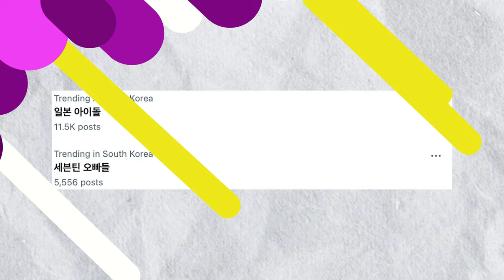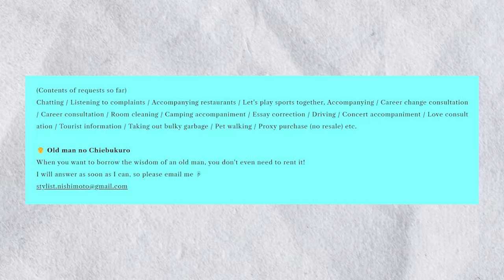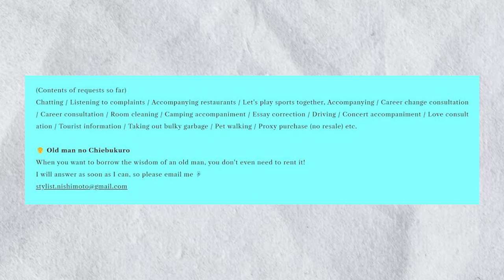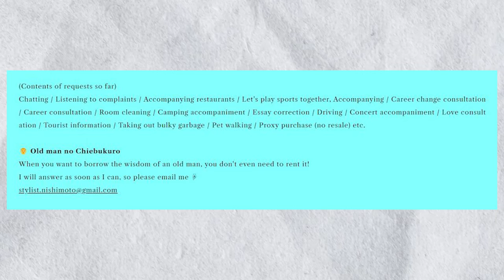🔥[DE ÚLTIMO MINUTO] IU REVELA que se sentía INCOMODA con V! SEVENTEEN en controversi4 | Yeji de ITZY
[DE ÚLTIMO MINUTO] IU REVELA que se sentía INCOMODA con V! SEVENTEEN en controversi4 | Yeji de ITZY | se rentan TIOS en JAPÓN